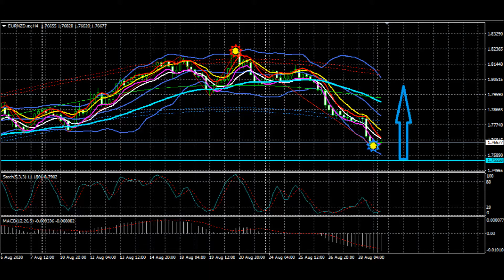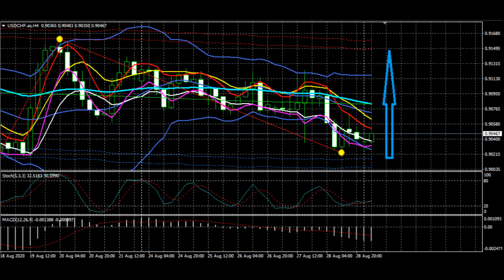Forex technical analysis cadjpy, eurjpy, eurusd, gbpusd, gold xauusd, nzdusd, usdchf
Daily Forecast ON August 31

FOREX technical analysis for cadjpy, eurjpy, eurusd, gbpusd, gold xauusd, nzdusd, usdchf